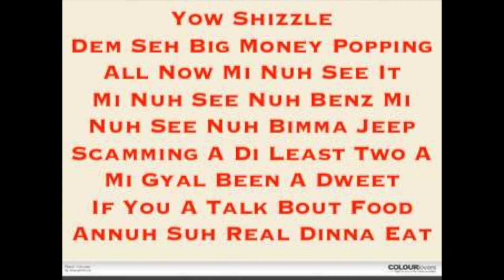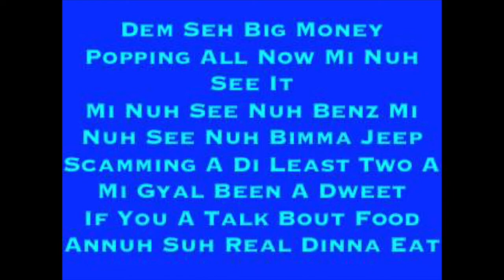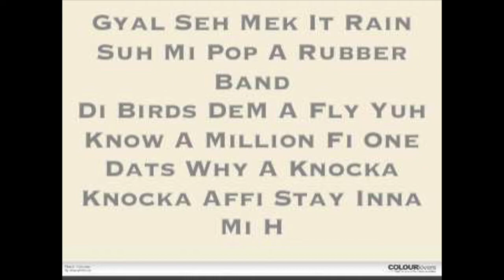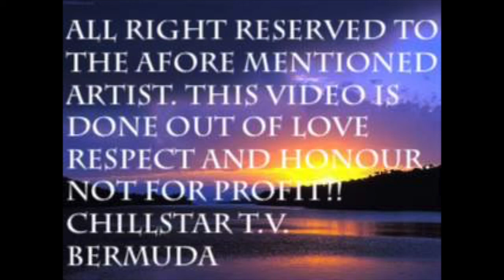ICEBERG FT SHIZZLE THINK A CHATTINZ CEV